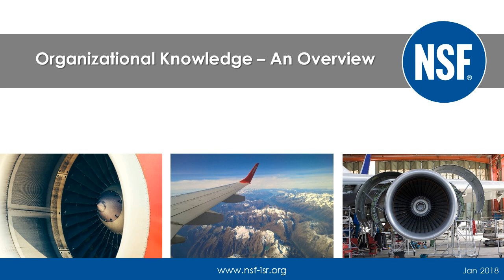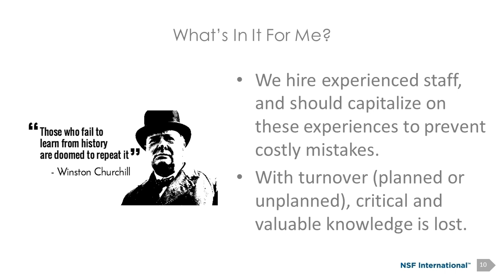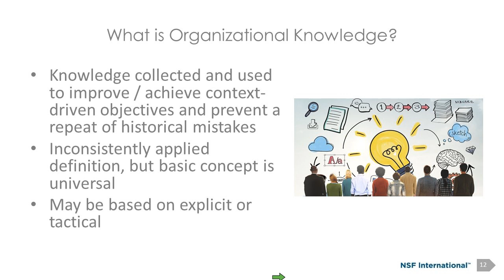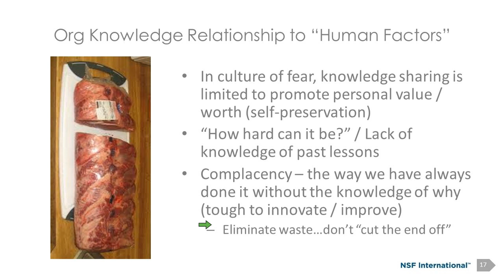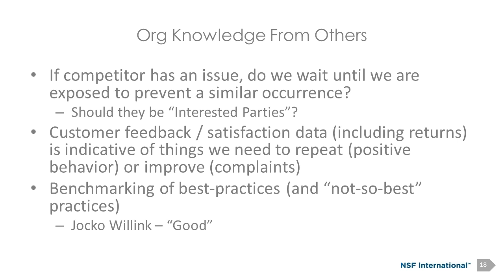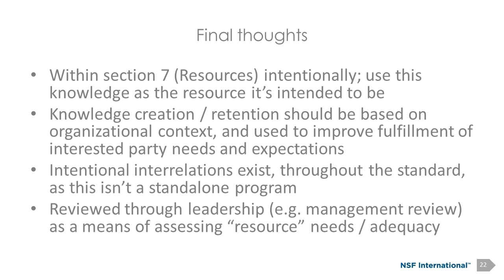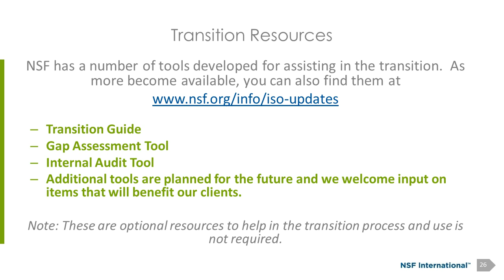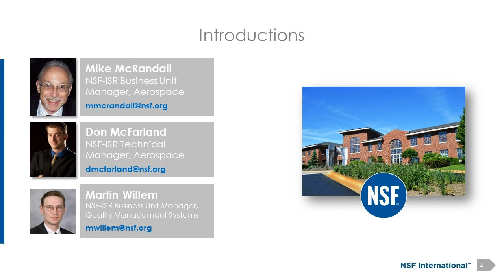Organizational Knowledge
This session focused on the newly introduced concept of “Organizational Knowledge” and discuss thoughts on how to implement a value-added approach to meet the requirements. This will include the AS9XXX standards as well as ISO 9001:2015.